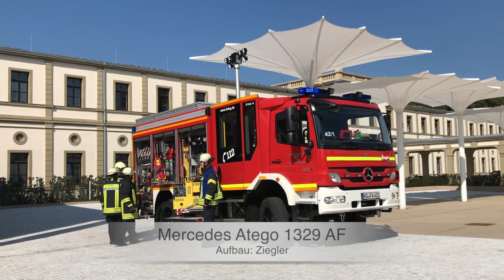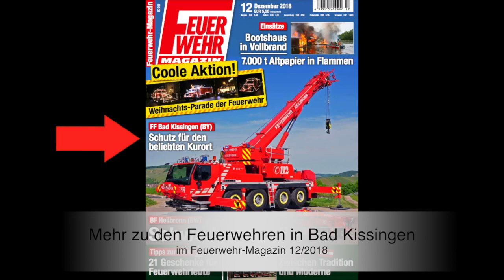Freiwillige Feuerwehren in Bad Kissingen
In Deutschlands beliebtestem Kurort stellen neun Einheiten den Brandschutz sicher. Wir berichten darüber in Ausgabe 12/2018 des Feuerwehr-Magazins in einer 11-seitigen Reportage. Video: Mathis Rüffer, Schnitt: Ann-Christin Westphal. [6373]